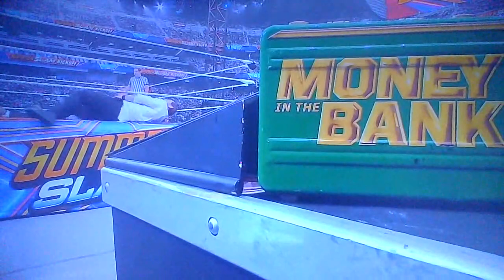WWE SummerSlam 08/21/2021 Kickoff Match - Big E vs. Baron Corbin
WWE SummerSlam - August 21, 2021, Saturday